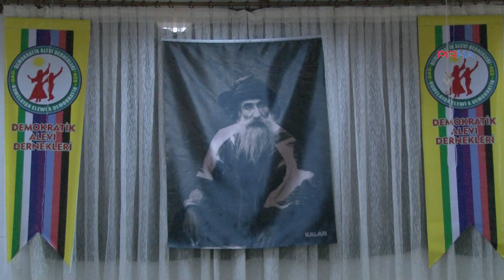DAD Ankara Şube Batıkent cemevinde Xızır cemi yapıldı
DAD Ankara Şubesi, PSAKD Yenimahalle Batıkent Cemevi’nde Xızır cemi gerçekleştirdi.Cemde Xızır’ın anlamına değinen Cemal Şahin “Xızır karanlığa karşı ışık, zorbalığa karşı Şahimerdan, umutsuzlara karşı umut, gönlümüzde filizlenen umudumuz, güneşimiz, dolunayımızdır”dedi.